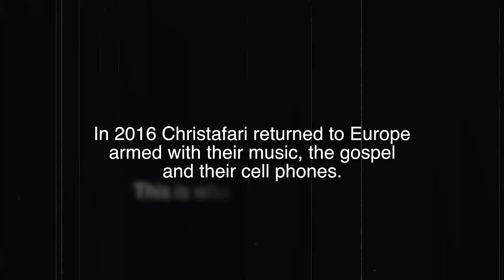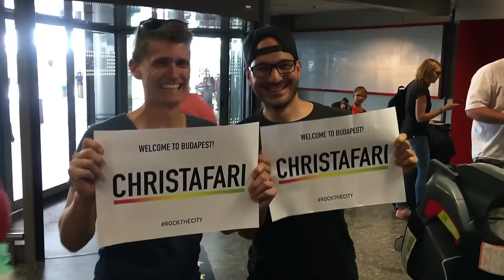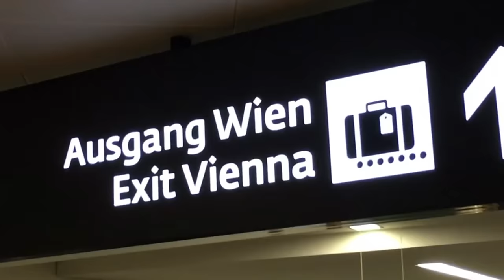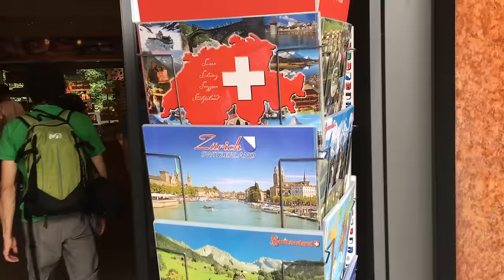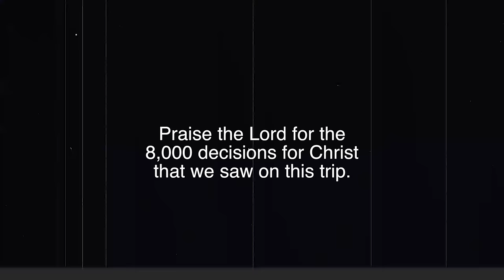Christafari - Clean Heart (Official Music Video) European Tour Recap 2016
MERCHANDISE FOR JESUS!!

This is the official music video for "Clean Heart" feat. Solomon Jabby and Avion Blackman, a Christafari original from our "Anthems" CD. Support musicianaries and get Christafari's "Anthems Deluxe" album on iTunes, Amazon, and wherever music is sold or streamed.
During this trip, we ministered in 7 countries and witnessed 8,000 decisions for Christ at our various outreach events throughout Europe. This video was filmed primarily on our iphones/smart phones. Special thanks to all of the promoters, fans and friends featured. Let's do this again soon!

CREDITS:
Shot by the members of Christafari, Torie Ho'opi'i and Tadas Daujotas
Directed and edited by Solomon Jabby
Produced and finalized by Mark Mohr for Rank & File Film Co.

For more videos, music, tour info and to DOWNLOAD a FREE HiDef version (You may not legally re-post this video on YouTube)